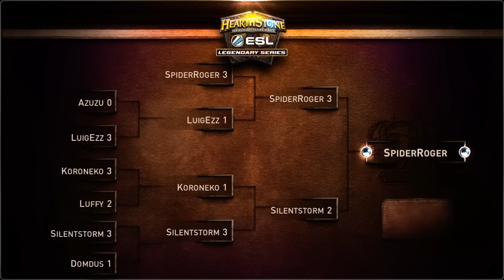Hearthstone - Silentstorm vs. SpiderRoger - ESL Legendary Series Season 2 - Redemption Group C Final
ESL Legendary Series Hearthstone Season 2!